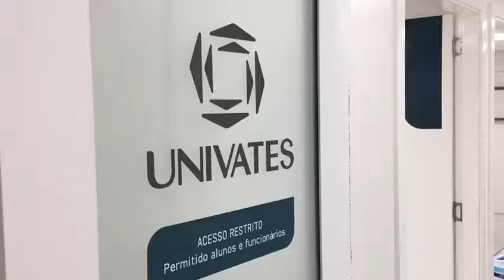Univates inaugura Núcleo Avançado no Bruno Born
Crédito das imagens:  Matheus Aguilar